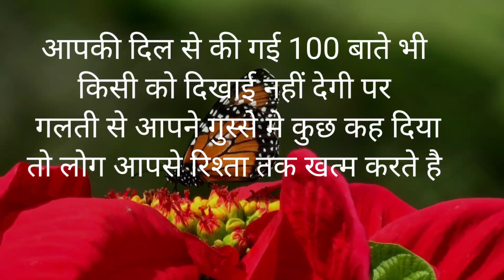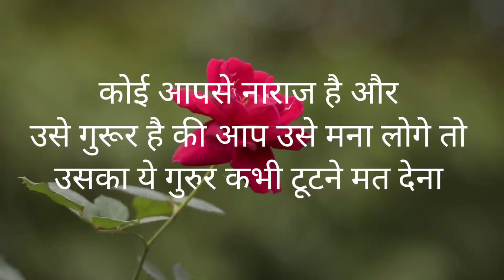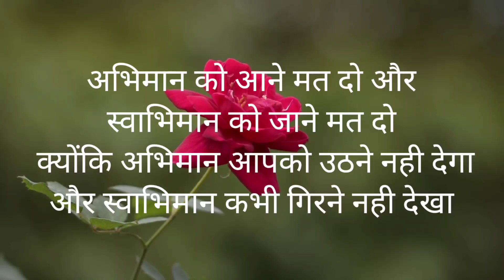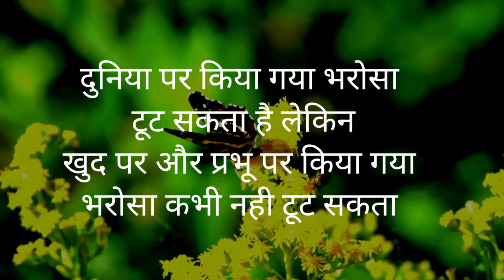जीवन मे जब भी अकेले पड जाओ तो Inspirational Quotes Hindi Video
Hello friends
मेरे  youtube channel Vichar shakti मे आपका दिल से स्वागत है | friends मै अपने साथ साथ दुसरों को भी आगे बढाने की सोच रखती हुं | उन सभी लोगों के hardwork को सलाम करती हुं जो अपने सपने साकार करने के लिए जी जान लगा देते है |

In this channel you will get "motivational and inspirational videos " "motivational speech" "motivational quotes" "motivational shayari" "psychology facts" "motivational poems " etc

Kuch kadvi aur sacchi baaten
Satya vachan
Sachhi aur anmol baaten
Hindi suvichar
Motivational thoughts in hindi
motivational facts in hindi